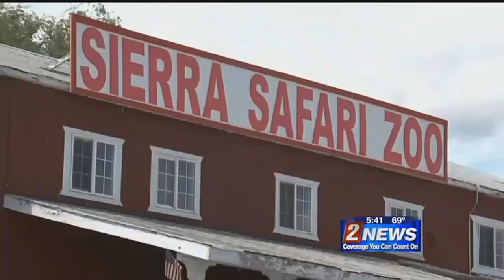7/8 - 5:30pm - Sierra Safari Zoo Welcomes Baby Zebra